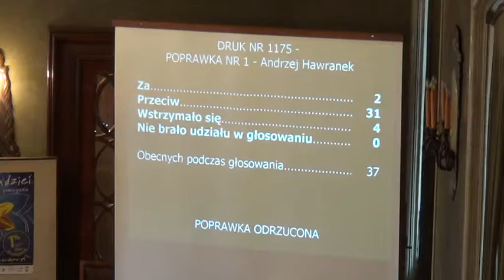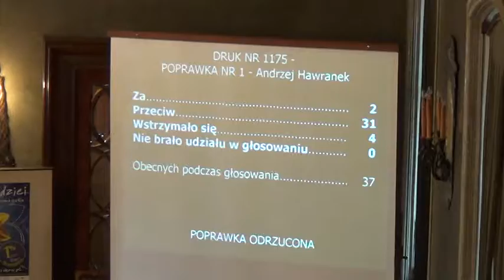18. Zgoda na odstąpienie od żądania zwrotu bonifikaty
Wyrażenie zgody na odstąpienie od żądania zwrotu bonifikaty udzielonej od ceny sprzedaży lokalu mieszkalnego

Projekt Prezydenta Miasta Krakowa -- druk nr 1175 -- II czytanie -- referuje Marta Witkowicz